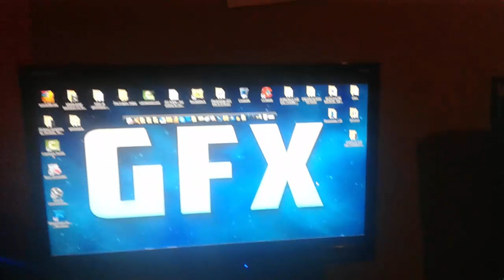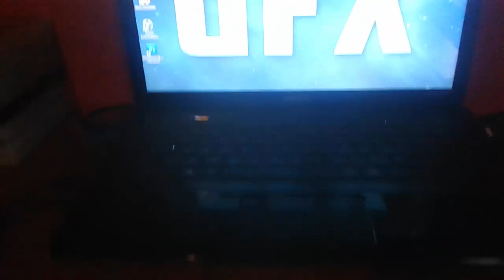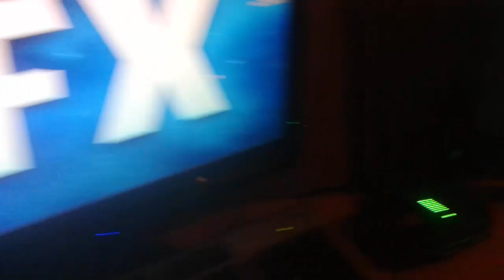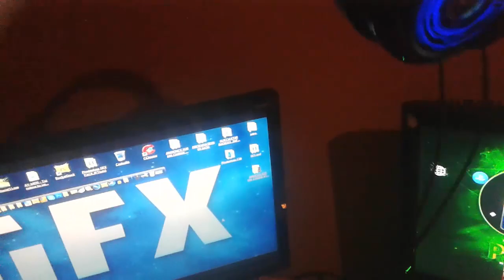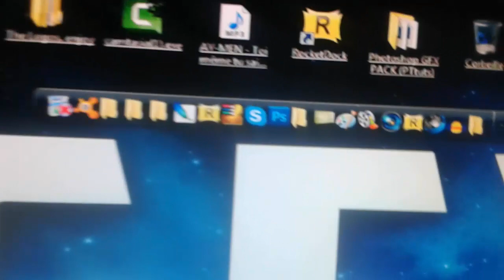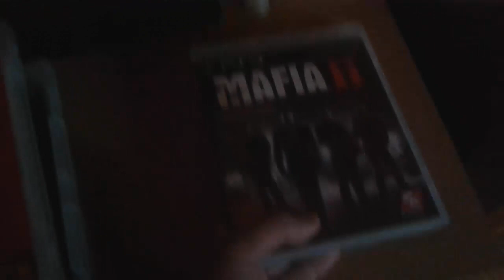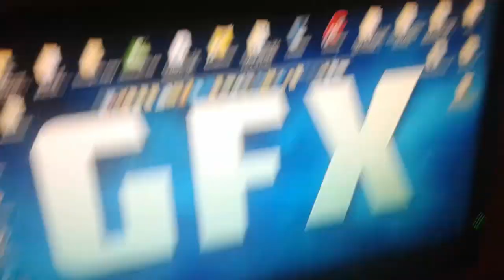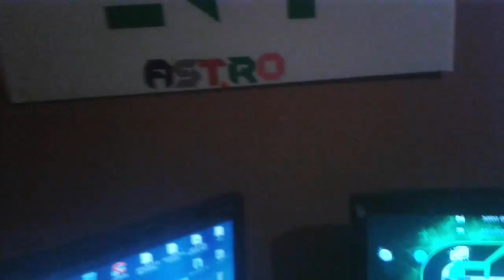PRSENTATION DE MON SETUP GAMING